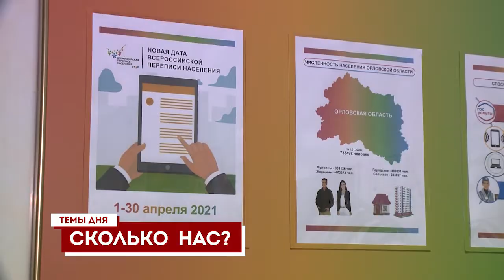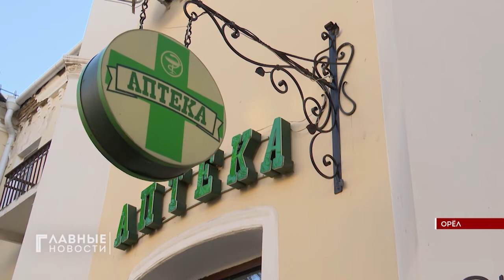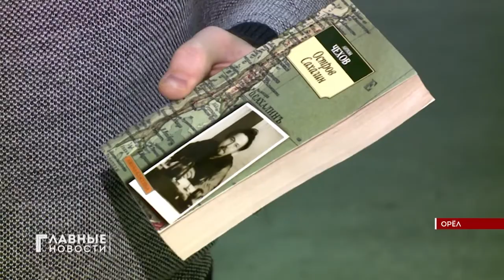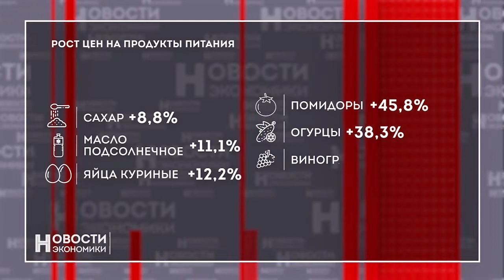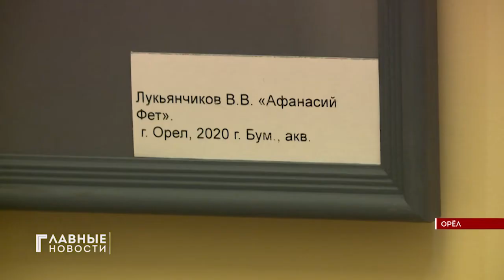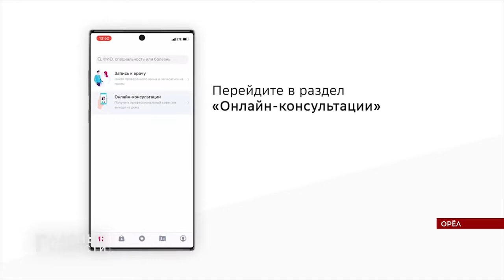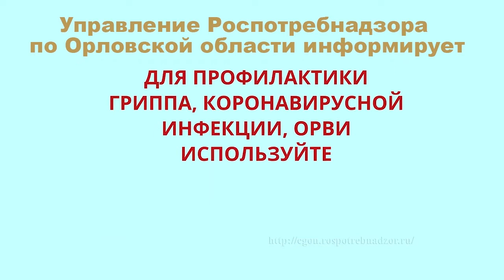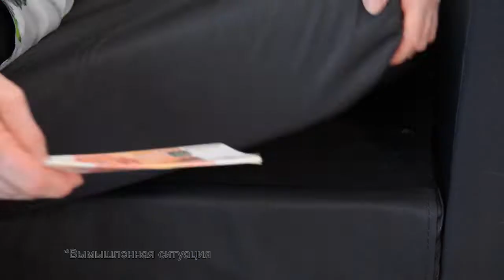"Главные новости". 15.12.2020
В Орловской области увеличат число предновогодних ярмарок.
Орловский облсовет проведёт внеочередную сессию.
Орёл "отметился" на международной конференции по Бунину.